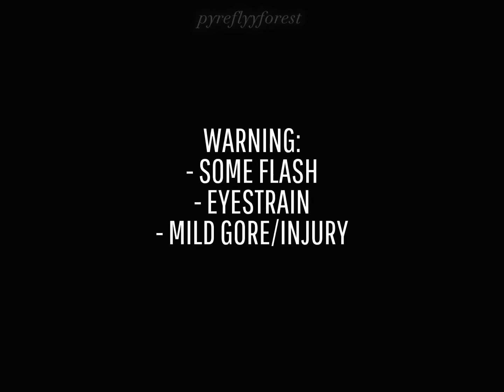LIGHTS OUT // genloss edit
MIND THE WARNINGS AT THE BEGINNING!! unsure how much the flash warning applies but i thought id be careful since at one part it switches really fast

this is soo messy and i went way too hard on this but i had fun

if you saw me reupload this uuhh no tf u didn't ahaha